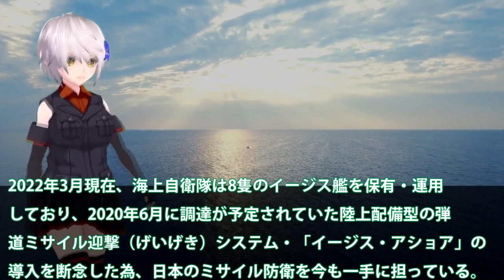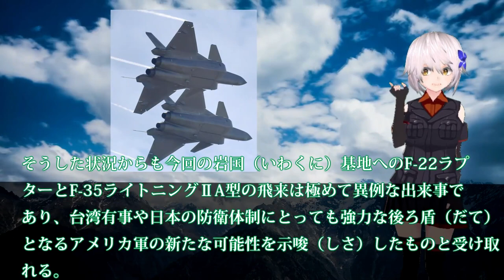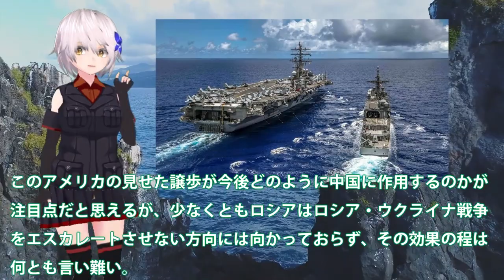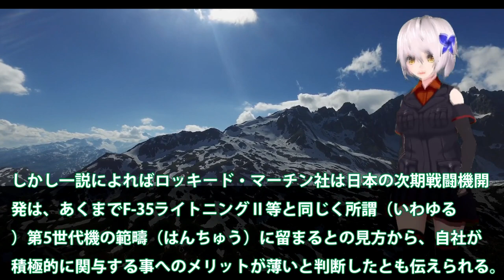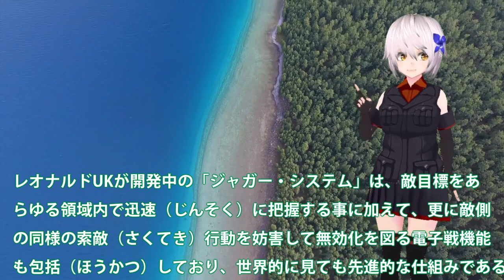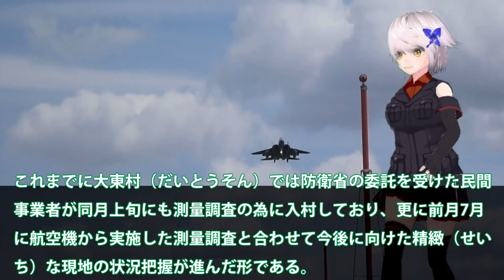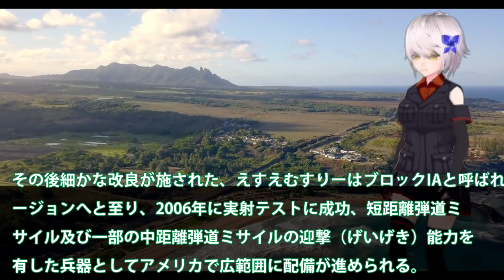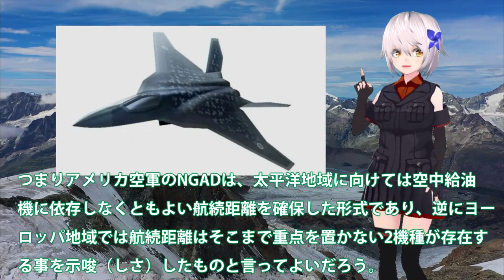【総集編】ベスト10 海自イージス艦の射程1000キロ！北弾道ミサイルに対応不可能に？イージス艦レーダーを強化SPY7へ・・・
海上自衛隊装備するイージス艦について今回は、スポット
を当てて詳しく見ていきますね。北朝鮮弾道ミサイル発射
による迎撃は、近年難しくなってきています。

日本の軍事力強化はロシアのウクライナ侵攻によって防衛力
強化が必須となっています。日本人も自分のことのように
考えている人のほうが多いようです。急がねば。
関連動画
[4K]護衛艦もがみ 試運転出港 - 海上自衛隊のもがみ型護衛艦の1番艦 FFM-1 JS MOGAMI - JMSDF Mogami-class frigate sea-trial [字幕]
海自いずも・かが護衛艦の艦首形状が急展開！F35B戦闘機認証プログラム完了後次は？かがの飛行甲板を四角形に・・・

引用・転載「出典：海上自衛隊ホームページ」
引用・転載「出典：航空自衛隊ホームページ」
引用・転載「出典：陸上自衛隊ホームページ」

【護衛艦「とね」レーダーが…主砲が…！？】海上自衛隊 呉基地 2022年1月25日【護衛艦「とね」の航行姿をどうぞ…】【空撮映像】【戦艦大和造船所】【利根】
【ゆっくり解説】海上自衛隊の護衛艦、とんでもなく危険なヤツらを相手に戦ってしまう。